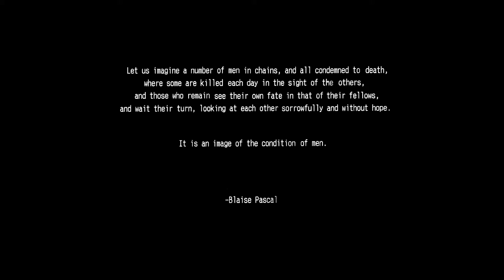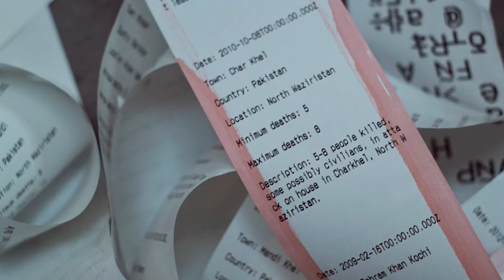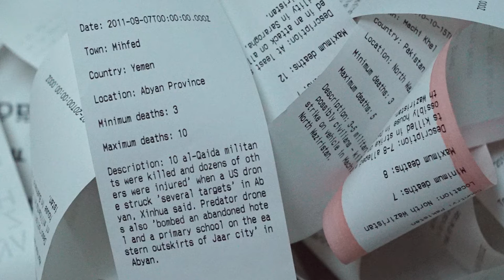Art installation brings drone killings to life